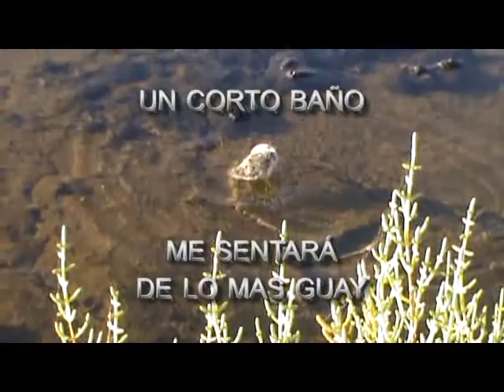Nace un nuevo miembro en Acuacidad- 2017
El Duo Tibetano, formado por Elias y su hermana Ines, interpretan la música del  documental sobre la vida en un salobrar, donde las aves piensan como los humanos.